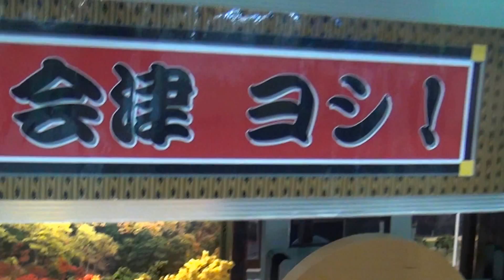The 17th Model Rail Road Convention 7 Aisu yoshi.m2ts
JAM CONVENTION
The 17th International Model Rail Road Convention (Tokyo) .
第17回 国際鉄道模型コンベンション
会津ヨシさんの展示です。